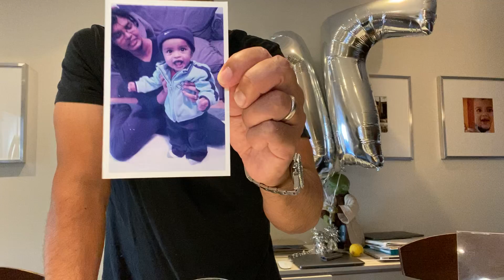Show your rental property the smart way and create demand at the same time.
I learned some great lessons about being a landlord. One of them is knowing how and when to show your rental property. Please note with Covid protocols this idea still works but you have to adjust a little.